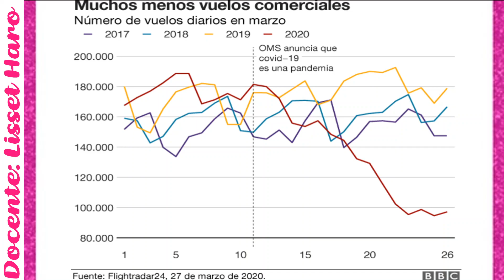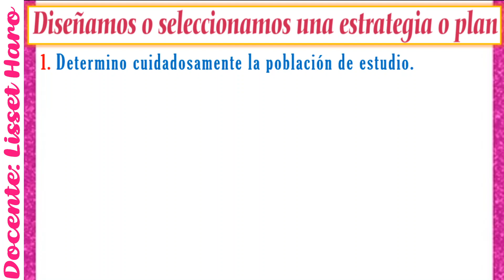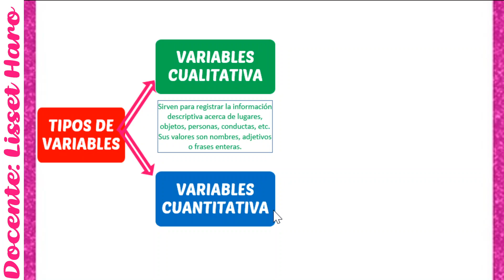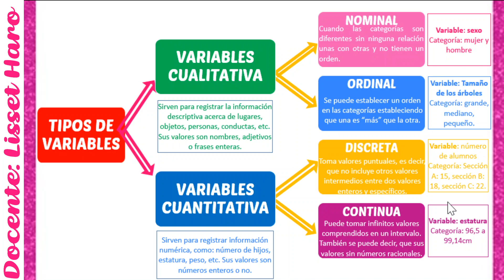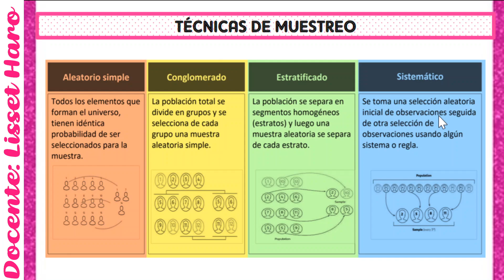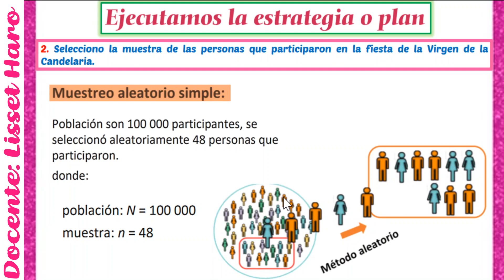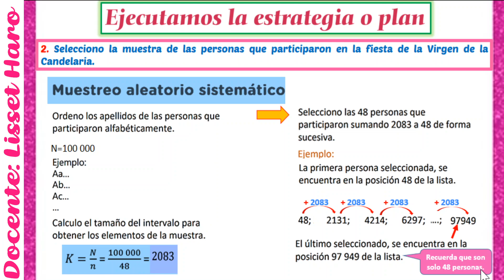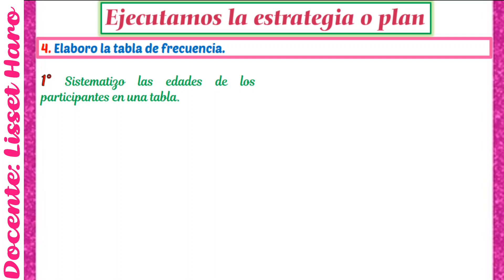POBLACIÓN Y MUESTRA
SEMANA 18   4TO   MATEMÁTICA DÍA 3  PARTE 1